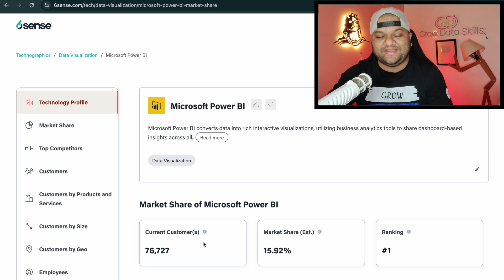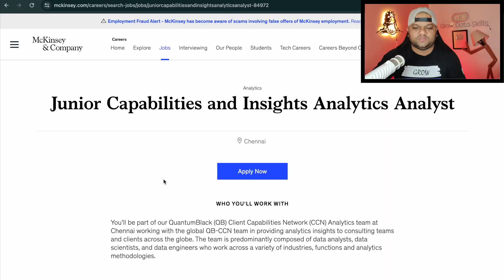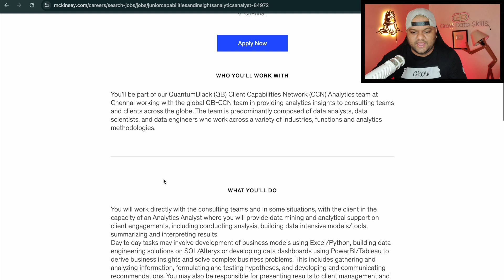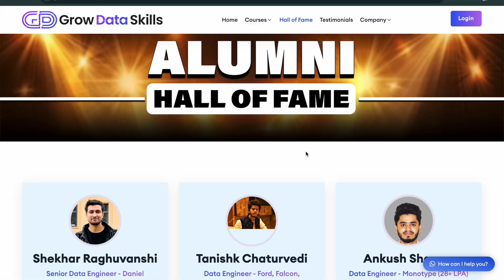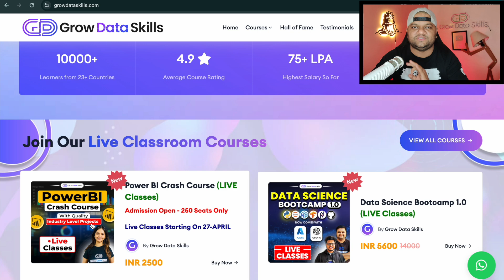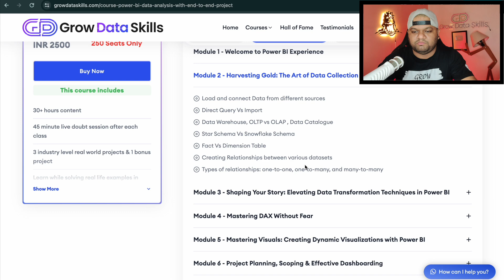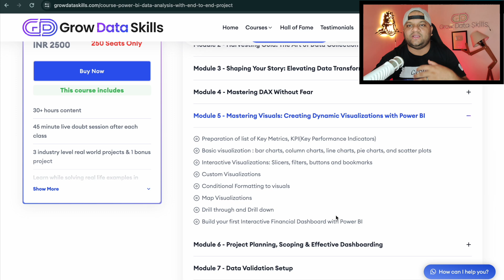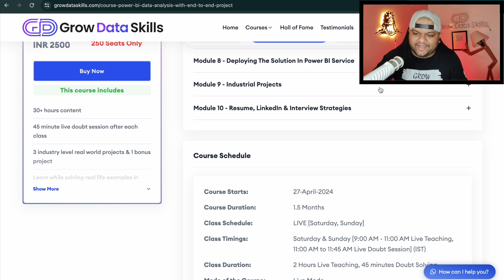Learn POWER BI End-To-End This Way in 2024 😲 Projects | Roadmap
🔥 Amazing offer for first 100 users, code "FIRST100"
📅 Live Classes from 27-Apr-2024 with Live Doubt Support
📱 Call/WhatsApp (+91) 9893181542 for query & career counselling

⏰ Timestamp

👉 0:00 -- Boom of Power BI
👉 03:13 -- Power BI Crash Course
👉 04:42 -- Power BI Roadmap